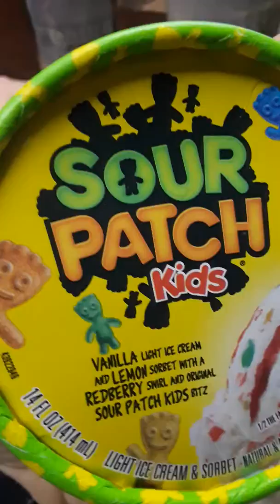Me Trying Sour Punch Ice Cream 😎😎😎😍😍😍😍👍👍👍👍👍😋😋😋😋😋😋